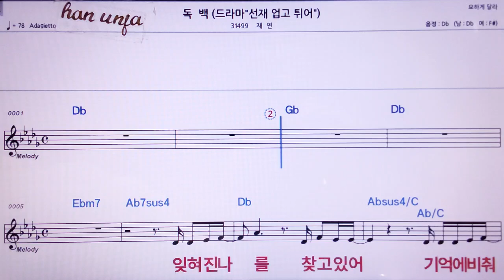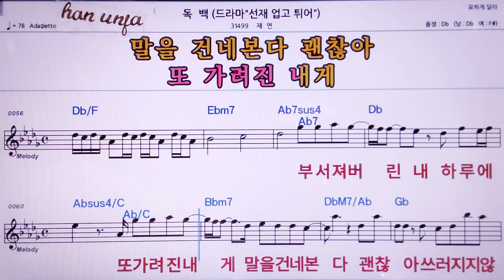💖독백/재연 👍MR,노래방, 악보, 코드,Karaoke With Sheet Music